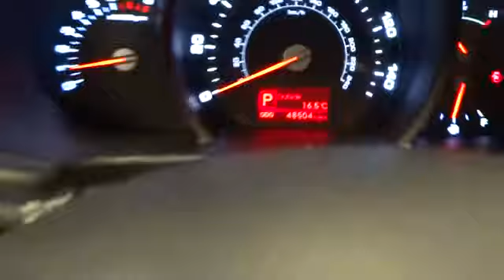2011 Kia Sportage Corpus Christi, Victoria, San Antonio, Rio Grande Valley, Laredo, TX P21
2011 Kia Sportage LX BLUETOOTH - Stock#: P2114 - VIN#: KNDPBCA23B7090202

6802 S. Padre Island Drive

Sportage LX AWD, 4D Sport Utility, AWD, **LOCAL TRADE**, **ONE OWNER**, and Alloy wheels. Classy White! Power To Surprise! **CLEAN CARFAX** Don't pay too much for the beautiful SUV you want...Come on down and take a look at this fantastic 2011 Kia Sportage. Have one less thing on your mind with this trouble-free Sportage. Designated by Consumer Guide as a Recommended Compact SUV in 2011. New Car Test Drive called it ...a refined, comfortable, well-developed and sharp-looking, but not cute, compact sport utility, with the emphasis equally on sport as on utility. With respectable power, more than respectable fuel economy and a competitive price...You Always Get More at Mike Shaw KIA. S.P.I.D. @ Nile in Beautiful Corpus Christi !